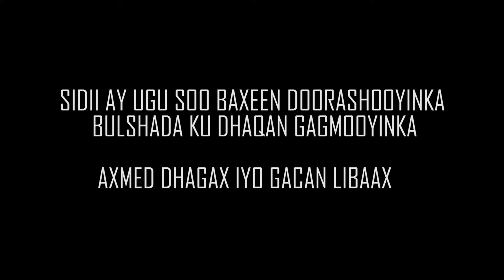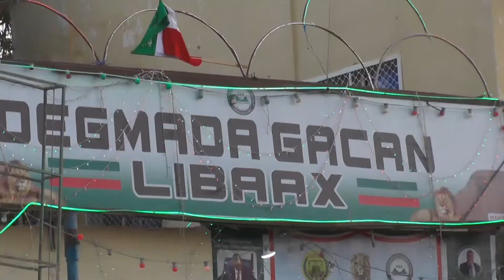Sida Looga Codeeyay Degmooyinka Caasimadda Hargeysa